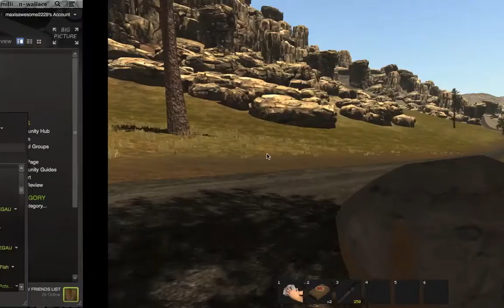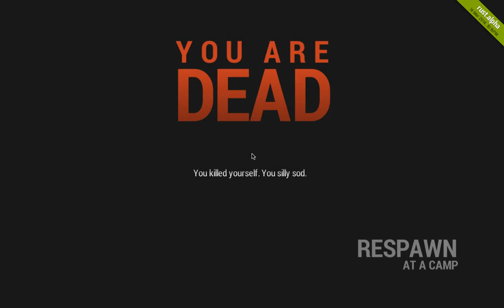Rust part 1 All by myself ;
Hey guys today I play rust my first episode and mention that you can give me a challenge if I reach 1,000 subscribers so remember share my channel with your friends and let's see what happens.